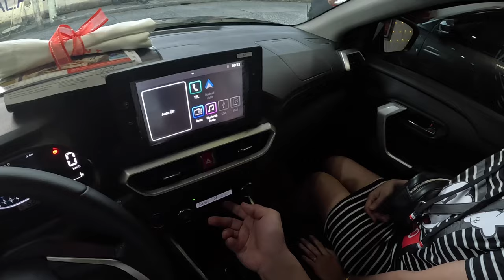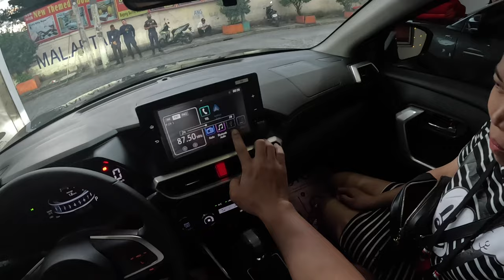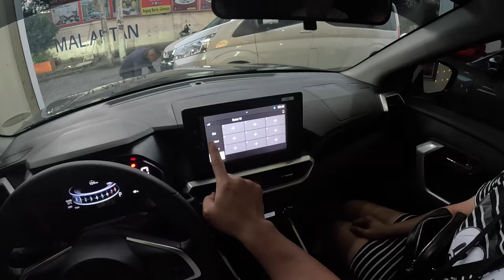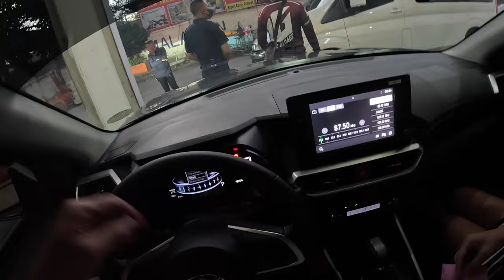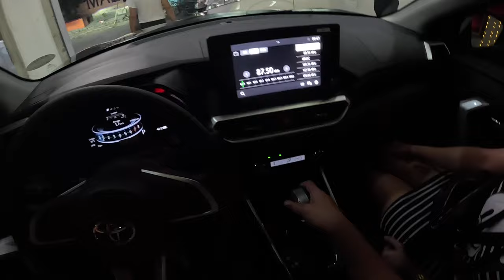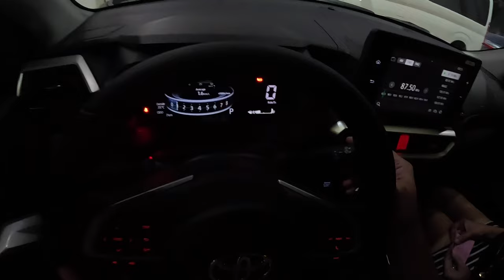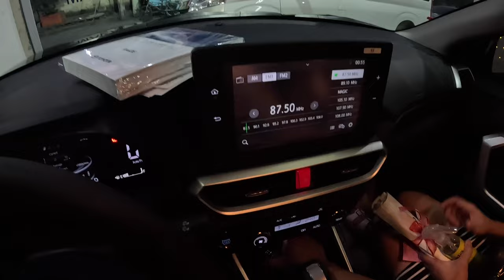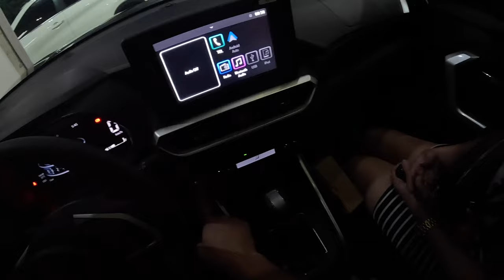2024 TOYOTA RAIZE 1.2 G CVT I SRP: 936,000* I DEMO AND TURN OVER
*prices correct at time of filming on Kotse Ph.
*prices may change without prior notice.

ka-Kotse
REYNOLD GILE BIO
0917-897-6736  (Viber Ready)